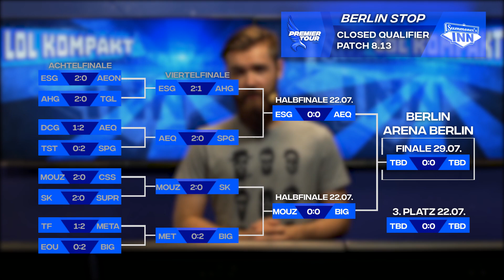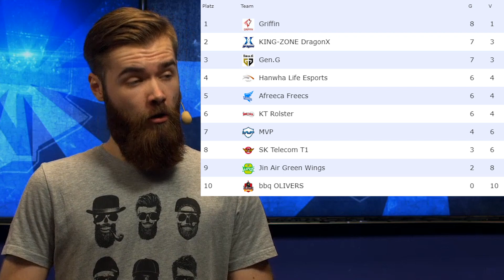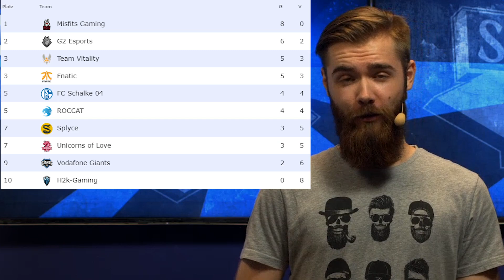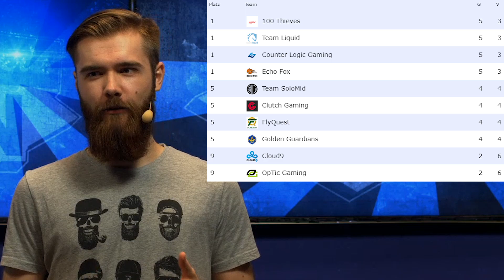German Aimbot Broeki - LoL Kompakt mit Bart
Danke an Bart, der für LoL Kompakt die Moderation und Bearbeitung übernommen hat!

Summoner's Inn sind:
►BehaartmitBart: